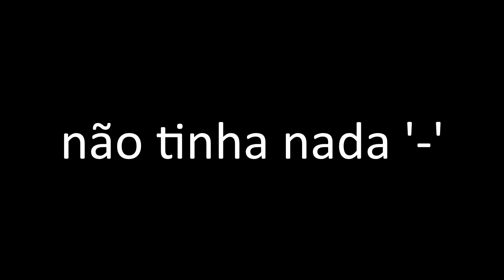Invadi a Mansão dos Pillagers no Minecraft Hardcore || #12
No episódio de hoje eu fui na mansão dos pillagers e enfrentei o inimigo que acabou com a minha última série de Minecraft Hardcore, será que deu certo? Além disso eu viajei mais de 20.000 blocos pelo nether, cortando um grande caminho.

Acho que esqueci de tirar print de alguns baús..

●PC SPECS:
- GPU: GTX 1660 Gigabyte
- RAM: 16gb ram 3200mhz (2x8)
- CPU Ryzen 5 3600
- MOBO: Biostar Racing B350ET2
- CASE: Gamemax Aurora
- PSU: Corsair VS550

●GEAR:
- MOUSE: Logitech G102
- KEYBOARD: Redragon Dark Avenger
- MOUSEPAD: Razer Goliathus (Medium)
- Monitor: LG 23MP55HQ (2)
- MICROPHONE: Sf-666
- JOYSTICK: DualShock 4 Wireless Controller
- HEADPHONE: Hyperx Cloud Stinger